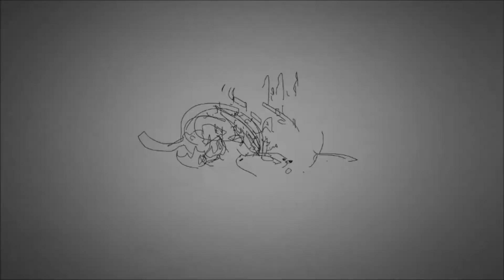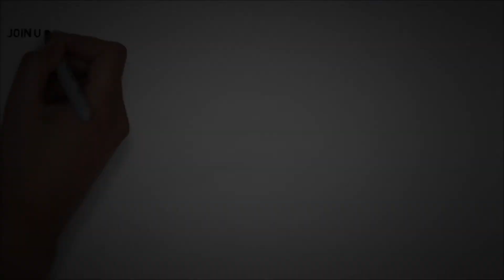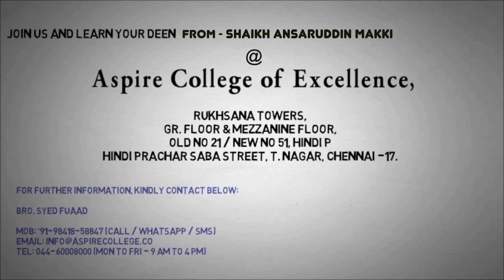BAIS @ Aspire college of Excellence - Shaikh Abdus Salaam Hafidha Ullah